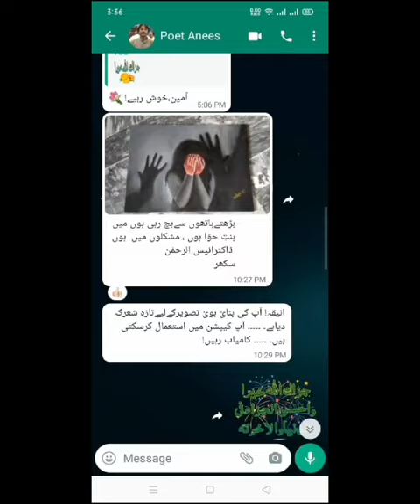Mini Vlog of two days painting exhibition at BNBWU Sukkur